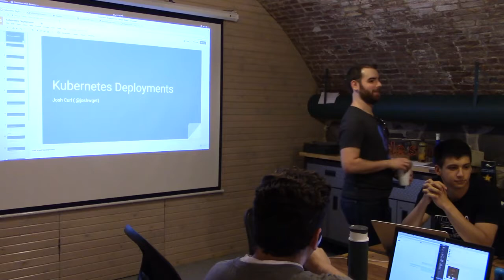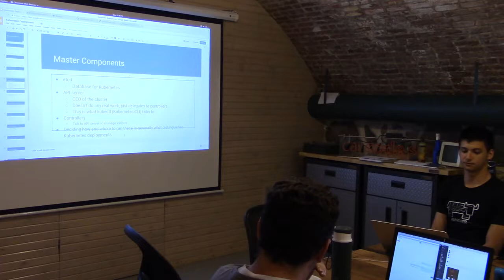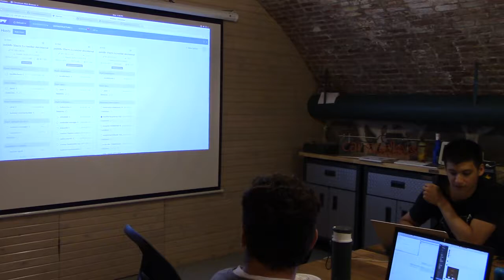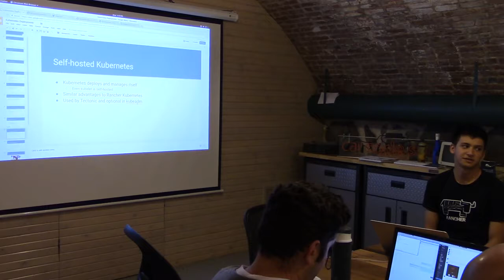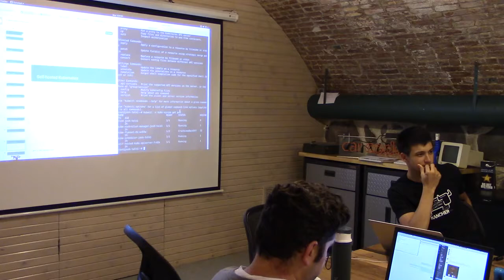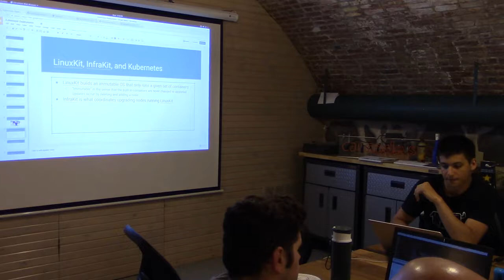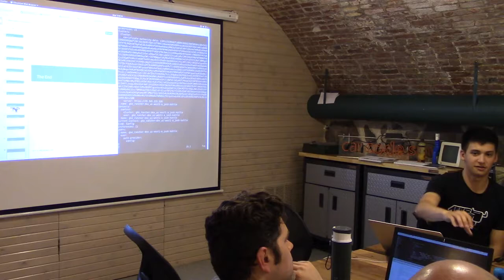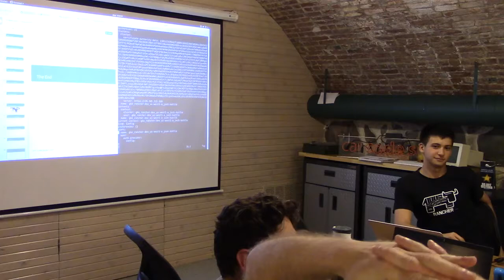Kubernetes with Josh Curl - June 2017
Josh Curl from Rancher Labs will be joining us to discuss the latest tools and products relating to Kubernetes life cycle management as well as general patterns for setting up and maintaining an HA Kubernetes cluster.